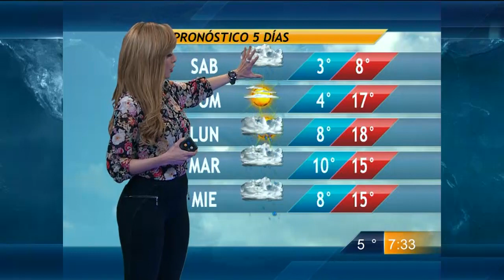Las noticias del cielo - Las Noticias del Cielo 08/01/2015 con Gaby Lozoya